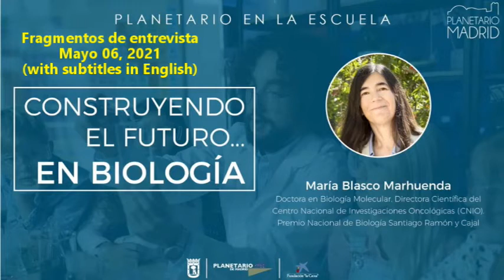María Blasco sobre retrasar el envejecimiento y extender la vida (with S/T in English)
Extractos de entrevista realizada a la Dra. María Blasco, Directora del Centro Nacional de Investigaciones Oncológicas de España (CNIO).
La entrevista tuvo lugar el día 06 de mayo del 2021 como parte de un programa organizado por el Planetario de Madrid, para contribuir a una mejor orientación de los estudiantes de los últimos cursos de bachillerato a la hora de decidir sus estudios universitarios.
El lenguaje usado no es pensado en una audiencia de científicos sino más bien accesible para todo público.

In English:
Excerpts from an interview with Dr. María Blasco, Director of the Spanish National Cancer Research Center (CNIO).
The interview took place on May 6, 2021 as part of a program organized by the Madrid Planetarium, to contribute to a better orientation of the students of the last years of high school when deciding their university studies.
The language used is not intended for an audience of scientists but rather accessible to all audiences.